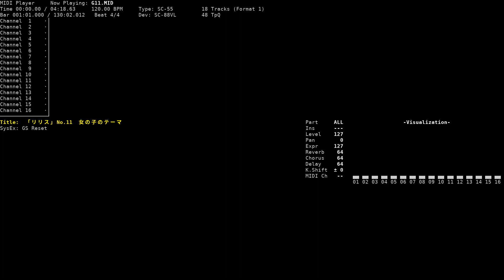Peace - Lilith (NEC PC-9801, SC-55/88)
Title: Peace
Game name: Lilith / リリス
Composer: Kazumichi Moegi, Youichi Iwasaki
System: NEC PC-9801
Sound version: GS (SC-55/88)
Playback device: Roland SC-88VL
Source: game rip (G11.M, MMD format, extracted from DISK_A.LIB), converted to MID using mmd2mid
Internal title:  「リリス」No.11　女の子のテーマ